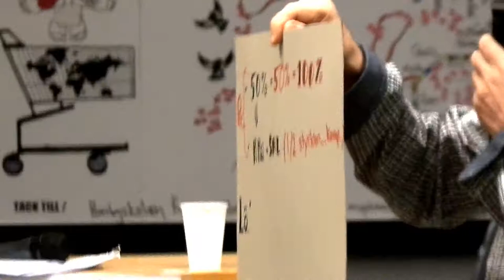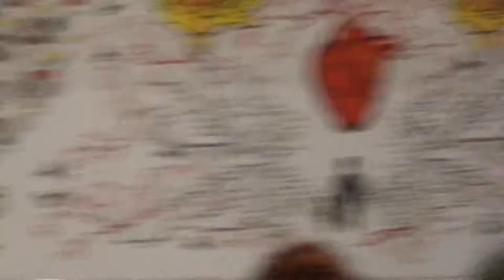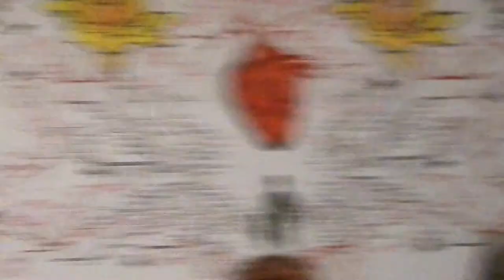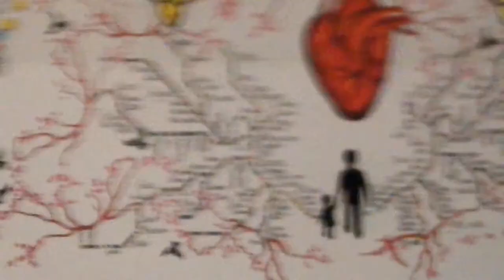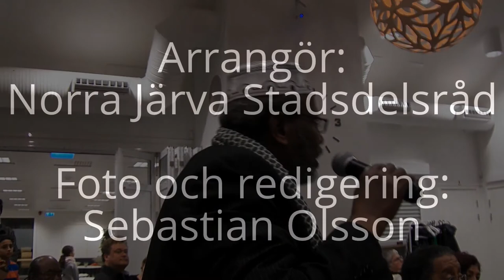Utfrågning: Ny politik för Husby och Järva?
Norra Järva Stadesdelsråd arrangerade en utfrågning av Stockholms kommunpolitiker i Husby Träff 20 november, ett par månader efter valet 2014. Hur ska jobb, likvärdig utbildning, bostad till alla garanteras? Vad betyder de "rödgrönrosas" valseger för utvecklingen av Husby och Järva och en fördjupad lokal demokrati?

Politiker:
Emilia Bjuggren (S), arbetsmarknads- och idrottsborgarråd
Olle Burell (S), skolborgarråd
Ann-Margrethe Livh (V), bostads- och demokratiborgarråd
Awad Hersi (MP)

Moderator: Arne Johansson